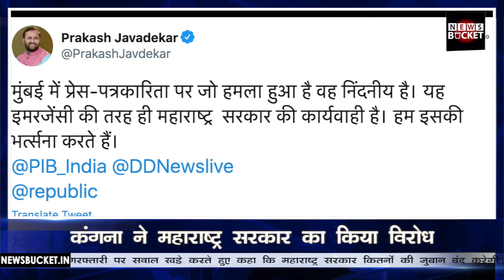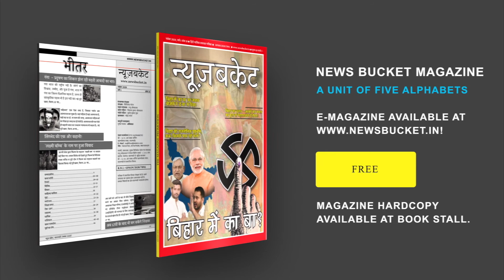Breaking News: Arnab Goswami Arrested, Kangana ने Maharashtra Government का किया विरोध | News Bucket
मुंबई पुलिस ने अर्नब गोस्वामी को गिरफ्तार कर लिया। रिपब्लिक टीवी के एडिटर इन चीफ अर्नब गोस्वामी पर 2018 में एक मां और बेटे को खुदखुशी के लिए उकसाने का आरोप है। इस मामले में अर्नब गोस्वामी ने पुलिस पर मार पीट करने का आरोप लगाया जिसकी लाइव तस्वीरें रिपब्लिक टीवी ने दिखाई थी जिसमें अर्नब और पुलिस के बीच हाथापाई की तस्वीरें सामने आयी। Watch the complete Video For More Details!

Gadgets We Use:

Green Chroma